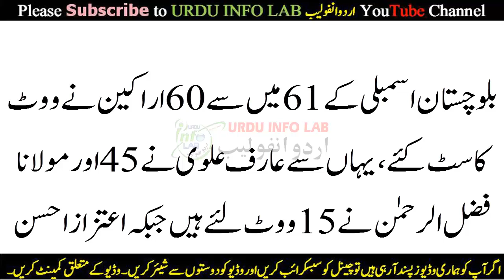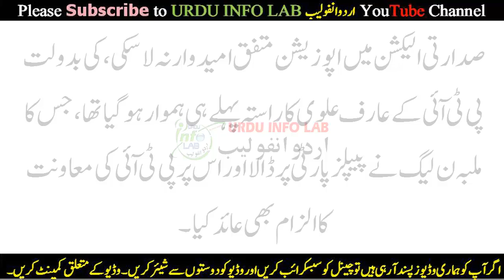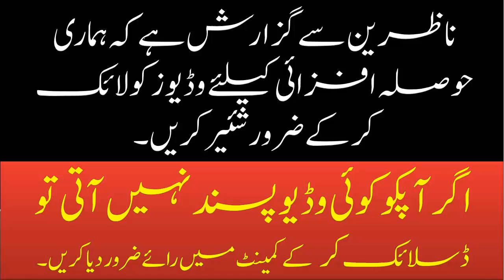Who Won The President Election of 2018 | Dr. Arif Alvi Elected as 13th President of Pakistan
Mulk ke 13 win saddar ke intikhab ke liye polling shuru
Pakistan ke terhavi saddar ke intikhab ke liye senate, qaumi aur charon sobai assemblion mein polling ka waqt shuru hogaya, 1121 votr shaam chaar bujey taq khufia raye shumari ke tehat apna haq raye dahi istemaal karen ge jabkay vote daaltay waqt mobile phone sath le jaany ki ijazat nahi hai .

Sadaarti intikhab ke liye teen umeed waar maidan mein hain aur belt paper par peoples party ke umeed waar Aitzaz Ahsen ka naam pehlay number par mojood hai jab ke tehreek insaaf ke umeed waar Dr Arif Alvi dosray aur 5? oppostion jamaaton ke mushtarqa umeed waar molana fazl al - rahman ka naam teesray number par darj hai .

Zaraye ke mutabiq Shahida Akhter Ali sadaarti umeedwar Mulana fazl al - rahman ke, Imran khattak sadaarti umeedwar Dr arif aloy ke aur ssi plijo sadaarti umeedwar Aitezaaz  Ahsen ki polling agent muqarrar kiye gay hain .

Dr. Arif Alvi Elected as 13th President of

Pakistan

Dr. Arif Alvi Won / Elected as 13th President of Pakistan

How is President elected in Pakistan?
The President of Pakistan is chosen by an
electoral college, in Pakistan. ... Members of
the National Assembly and Provincial
Assemblies are directly elected by the people
in competitive multi-party elections.
Members of the Senate are indirectly elected
by the provincial assemblies.

Arif Alvi Elected as 13th President of
Arif alvi Secure Decisive Lead to in his favour.

Arif alvi is the next president of pakistan for 2018 to 2023. Insha ALLAH).

PTI's Arif Alvi elected as 13th President of Pakistan | URDU INFO LAB

Who became pakistan president
Dr. Arif Alvi

Who is the president of Pakistan now?
Dr. Arif Alvi

Dr. Arif Alvi Pakistan's 13th President
Dr. Arif alvi 2018 k election main Pakistan K

Sadar (President) Ban gayae.
in muqablay main Molana fazul ur Rehman

got 2nd position yani doosray number per

huway aur PPP k Aitzaz Hassan 3rd No. /

Teesray Number per rahay.
Arif alvi nay Sadarti Election main Namaya

Kamyabi Hasil Ker li 2018 k President

election main.

Dr. Arif Alvi won the Election of President.

Who is the Previous President of Pakistan
Mamnoon Hussain
Pakistan/President
Who is 1st president of Pakistan?
 Sikander Mirza  Or Iskander Mirza

The incumbent Governor-General, Iskander
Mirza, became Pakistan's first president. He
reportedly suspended the first Constitution in

1958, and appointed Army Commander-in-
Chief General Ayub Khan as the first chief
martial law administrator
Who is the new Pakistan Prime Minister?
Khoso was appointed by the Election

Commission of Pakistan on 24 March, and

took oath on 25 March 2013. Nasirul Mulk

was appointed as a consensus between the

incumbent Prime Minister, Abbasi, and

opposition leader, Khurshid Shah, on 28

May. He took the oath of office on 1 June
2018.
Who is the first PM of Pakistan?
Liaquat Ali Khan. He was appointed as the
first Prime Minister of Pakistan by the

Governor-General in 1947. He was
assassinated in 1951, and Khawaja
Nazimuddin took the office. Nazimuddin
became Prime Minister of Pakistan after the
assassination of Liaquat Ali Khan in 1951.

Arif Alvi Elected as 13th President of Pakistan

Today’s Topic In _ Roman English / Punjabi / Urdu / Hindi :
Dosto! / Viewers
Mobile Networks Computer Android Tips and Much More as You want We will Provide you upon Request.

My Mission just provide Knowledge in urdu Language  for all Youngster and older men and women I also like to make videos in sliding. So I make all content with my experience search images and topics from google and explore it with my mind so don’t claim for any content if I prohibited or used your content that content is just legally Under the act of US Copyright 1971